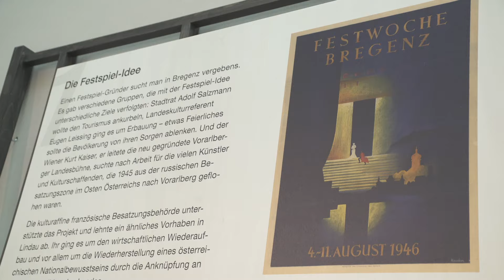Künstlereingang Folge 6 | Vom Kieskahn zur Opernbühne im See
Im Sommer 1946 zeigte die erste Festwoche Mozarts Bastien und Bastienne auf zwei Kieskähnen im Bregenzer Gondelhafen. 2016 feiern die Bregenzer Festspiele ihr 70er Jubiläum. Manfred Welte, Kurator der Festspiel-Ausstellung im vorarlberg museum, erläutert im „Künstlereingang“, wie die Festspiel-Idee entstand und was es 70 Jahre später zu sehen gibt.